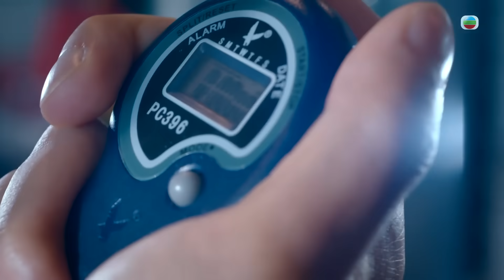妳不是她｜拋個身出嚟為男友｜繁／簡／英字幕｜丁子朗｜馮盈盈｜第5集加長版精華｜TVB港劇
【妳不是她】第5集精華 拋個身出嚟為男友（繁／簡／英字幕）

夏莉(馮盈盈)為男友林信(丁子朗)獨自搵阿Man(黃庭鋒)幫手，仲有奇招冧掂人氣偶像Archie(焦浩軒)幫男友大翻身？

妳不是她｜星期一至五晚上 8:30｜翡翠台

《妳不是她》(You're Just Not Her)是TVB拍攝製作的浪漫愛情電視劇，由丁子朗、馮盈盈、姚嘉妮、張頴康、車婉婉、馬貫東、彭慧中、胡楓、羅蘭、袁文傑、郭柏妍、黃庭鋒等主演。《妳不是她》劇情講述情侶林信(丁子朗)與夏莉(馮盈盈)同居多時，愛情漸變平淡，對將來也存在分歧。兩人經歷一場車禍後，踏實賢淑的夏莉變得熱情率性，轉變成男人夢寐以求的浪漫情人，但眼前的她猶如判若兩人，到底車禍中發生了什麼事？